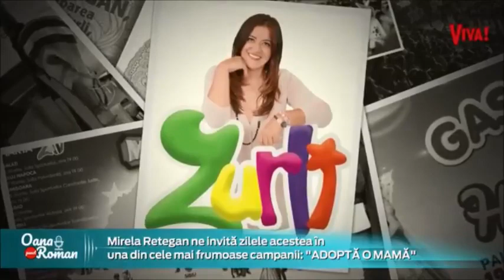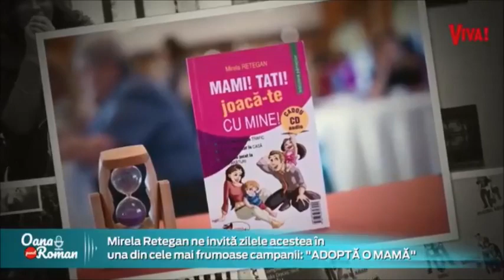Mirela Retegan: "Nu există nicio fericire care merită plătită în tristețe"